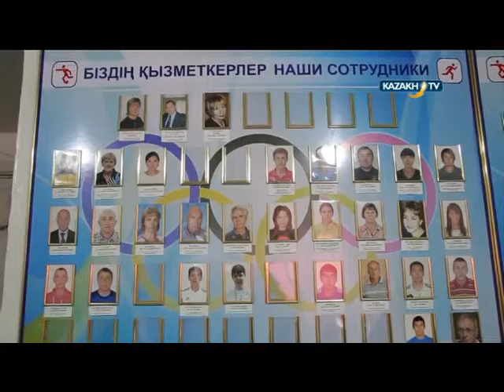"Kazakh sport stars" #2 (13.12.15)-Kazakh TV-eng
Today in our program:
Olga Shishigina one an olympic gold medalist in Sidney games in 2000. This is a half century old indoor track of a children's sport school of Olympic reserve.